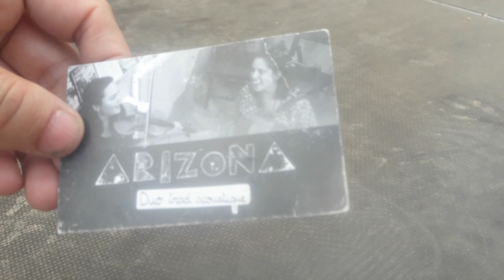Arizonà - Bourrée d'Auvergne (Le Son Continu - 16 juillet 2023)